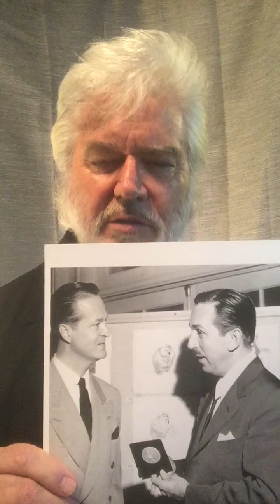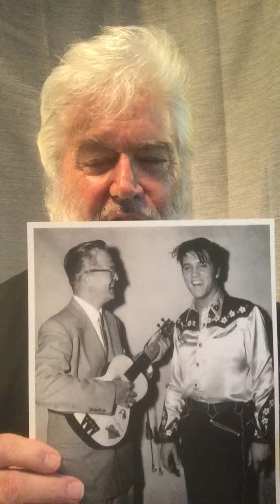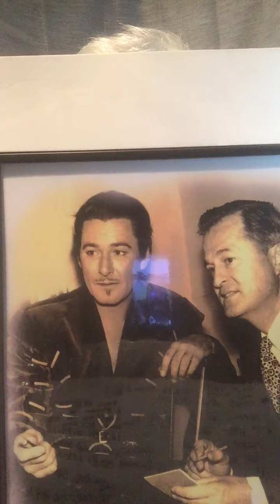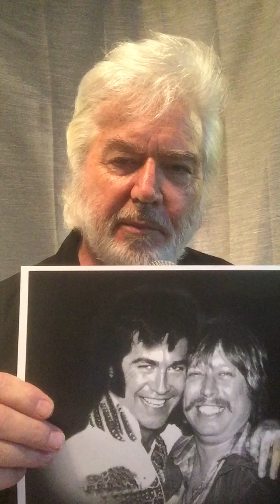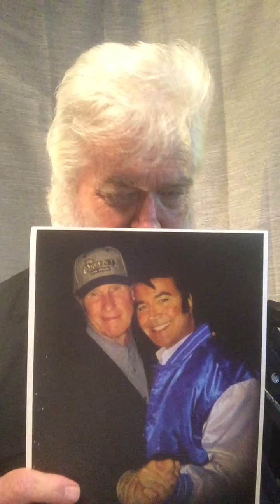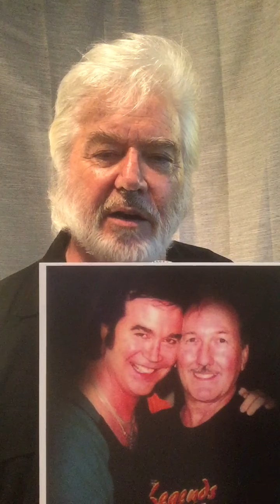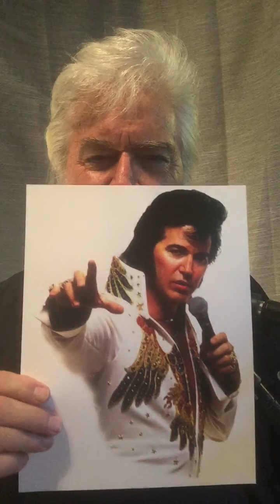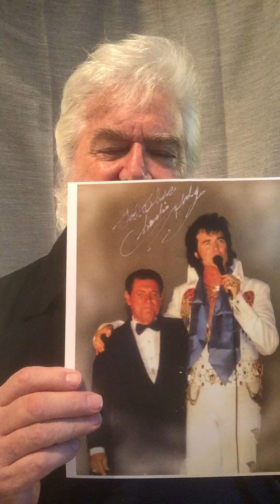Pete Willcox - America’s TV Elvis - Stories from the Stage & Beyond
I’m Pete Willcox, an Elvis Tribute Artist known as “America’s TV Elvis” and dedicated to keeping the King of Rock 'n' Roll’s legacy alive through stories, live performances, and personal reflections. 🎤

In this video titled “Pete Willcox - America’s TV Elvis - Stories 2020,” I’m sharing memorable stories from my journey as one of the most recognized Elvis tribute artists on TV. You’ll see personal stories, behind-the-scenes moments, and reflections on what it’s like to keep Elvis’s spirit alive through music and performance. Whether you’re a longtime Elvis fan or just discovering the magic of his music, I hope this video brings you joy, nostalgia, and inspiration.

This channel is all about sharing my history as an Elvis tribute artist, performing live music, and celebrating the timeless impact of Elvis Presley. Expect exclusive stories, live shows, and candid conversations as we explore the life of the King and my own experiences in the entertainment industry.

🔵 ENJOY MORE CONTENT: Watch live music, hear personal stories from my time as “America’s TV Elvis,” and get a glimpse into my life as an Elvis tribute artist.
🔵 SUBSCRIBE FOR STORIES & LIVE PERFORMANCES: Hit the bell 🔔 to get notified for new videos featuring live music, behind-the-scenes stories, and “Coffee with the King,” where we chat about Elvis, life, and more!